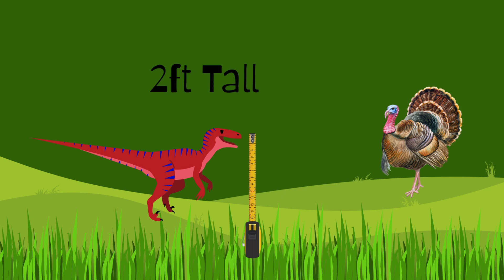Dinosaur of the Day: Velociraptor! 🦖 Did You Know THIS About Raptors?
🦖 Dinosaur of the Day: Velociraptor! 🧠✨
Welcome to Smart Kidz! In today’s episode of Dinosaur of the Day, we’re meeting one of the sneakiest, smartest, and speediest dinosaurs ever — the Velociraptor! 🏃‍♂️💨

Did Velociraptors really hunt in packs like wolves?
Were they as big as in the movies? 🧐
And what made them so smart? Let’s find out with fun facts, colorful animations, and ROAR-some surprises! 🎉

🎬 Perfect for:
✅ Curious kids
✅ Young dinosaur fans
✅ Classroom fun or homeschool learning
✅ Quick daily science bites

👇 Drop a comment:
Which dino do YOU want to see next?

🧠 Stay curious. Stay ROAR-some! 🦕